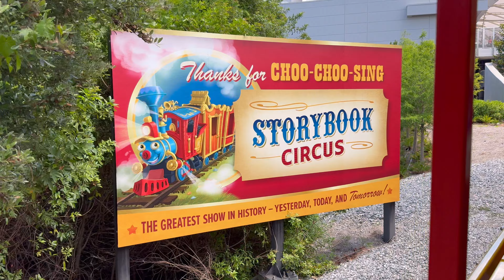🏰WDW Walt Disney World Railroad / Steam Whistle Sounds So Good disneyeveryday 鉄道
🏰Walt Disney World Orland Florida